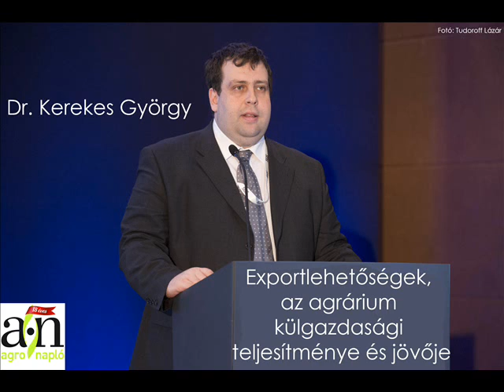Agro Napló: Portfolio Agrárium 2014 - Dr. Kerekes György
Időpont: 2014. március 4.
Helyszín: Herceghalom, ABACUS Business & Wellness Hotel
Exportlehetőségek, az agrárium külgazdasági teljesítménye és jövője
Előadó: Dr. Kerekes György vezérigazgató, Magyar Nemzeti Kereskedőház Zrt.